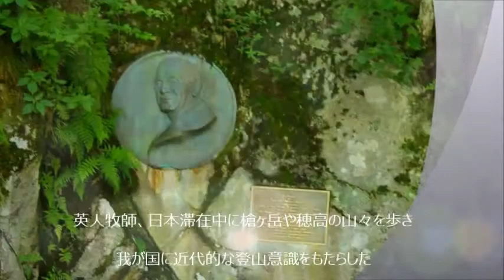夏の上高地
説明